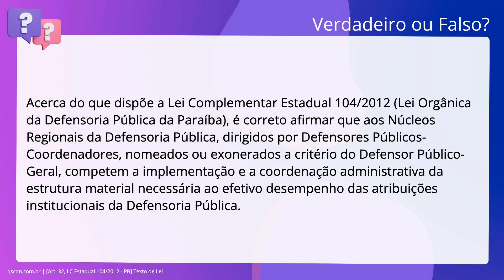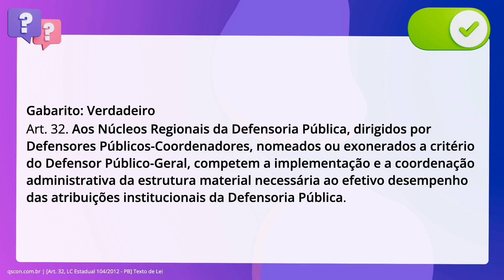QScon Direito: [Art. 32, LC Estadual 104/2012 - PB] Texto de Lei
Art. 32, LC Estadual 104/2012 | PB | Texto de Lei

Acerca do que dispõe a Lei Complementar Estadual 104/2012 (Lei Orgânica da. Defensoria Pública da Paraíba), é correto afirmar que aos Núcleos Regionais da. Defensoria Pública, dirigidos por Defensores Públicos-Coordenadores, nomeados ou. exonerados a critério do Defensor Público-Geral, competem a implementação e a. coordenação administrativa da estrutura material necessária ao efetivo. desempenho das atribuições institucionais da Defensoria Pública.

Gabarito: Verdadeiro